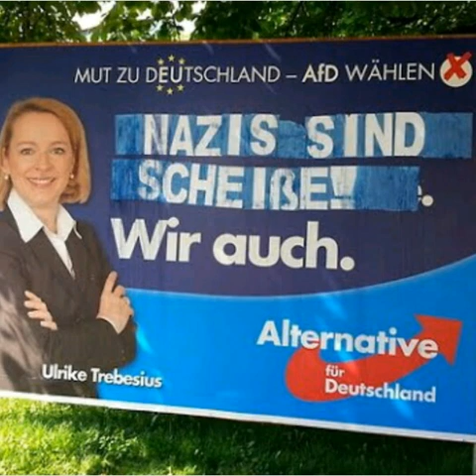Anti AFD Song